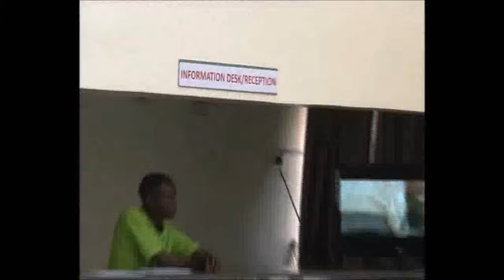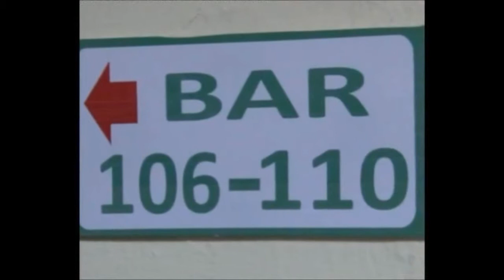International Scholars' Guest House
International Scholars' Centre Guest House of Federal University of Agriculture, Abeokuta is a 5 Star establishment managed and run by the  University Management. Situated within the Campus, very close to the Vice-Chancellor house and Ninety minutes drive from Murtala Mohammed International Airport. Lagos
Guest House offers  luxury suites and Standard bedroom. All bedrooms have king size beds. The  luxury suites has double bedroom with en suite full bathroom, a living room, dining room and kitchenette.